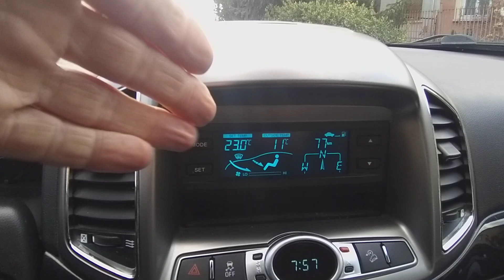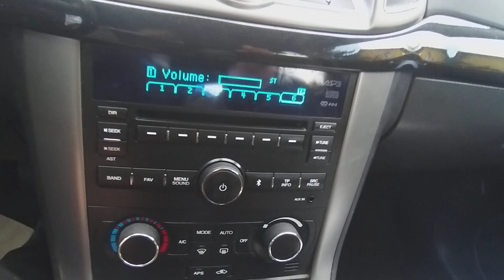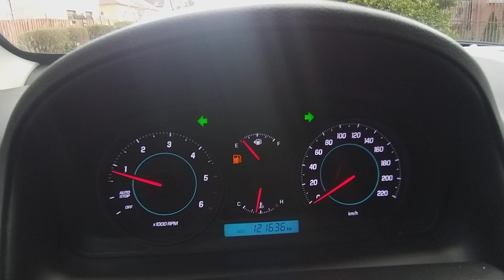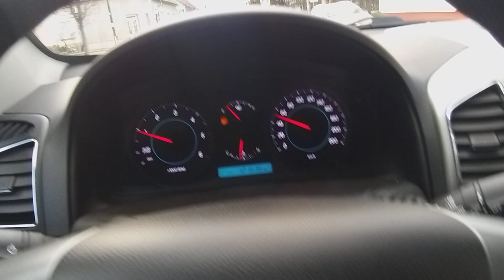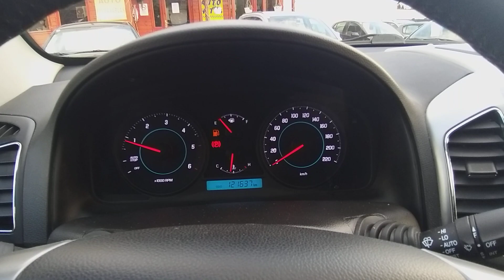Chevrolet Captiva 2.2 D LT 4x4 Teszt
Eladó Chevrolet Captiva 2.2 D LT 7 személyes teszt és próba út az M3 Autópark Autókereskedésben.
Azonnal elvihető. Garantált igazolt Km futású  7 személyes Chevrolet Captiva az első tulajdonostól eladó nagyon szép megkímélt újszerű félbőr kárpitos utastérrel és gyönyörű gyöngyházfehér metál karosszériával. Nyomatékos, csendes 184 lóerős 2.2 diesel motorral, helyesen működő 6 sebességes manuális váltóval, összkerékhajtással. Szuper hideg digitális klímával, tempomattal. Bluetooth, CD, USB, AUX. tolatóradar, vonóhorog (2000- Kg), 2 db gyári távirányítós kulccsal. Jó állapotú Continental gumigarnitúra gyári alufelnire szerelten. Végig markaszervizes szervizkönyves, 20% önerőtől részletre is megvásárolható, helyszíni ügyintézéssel.